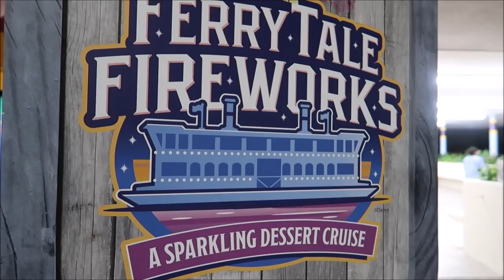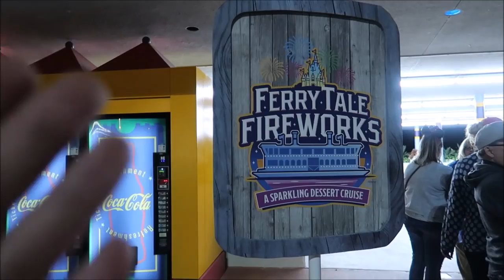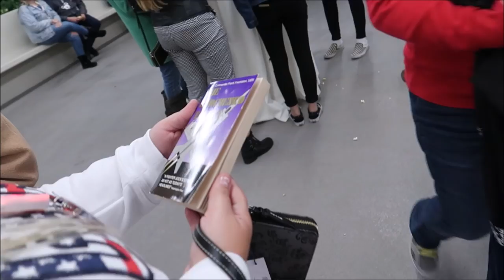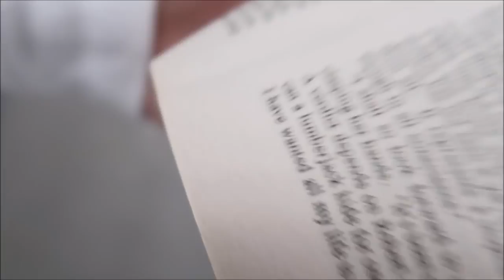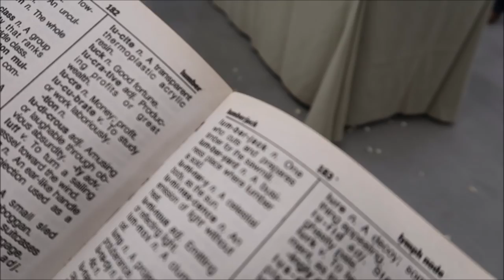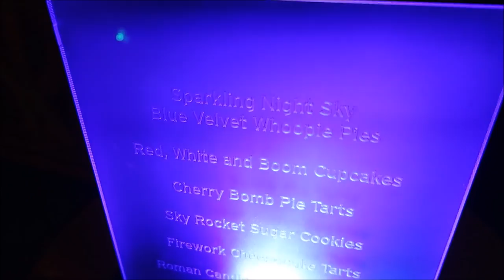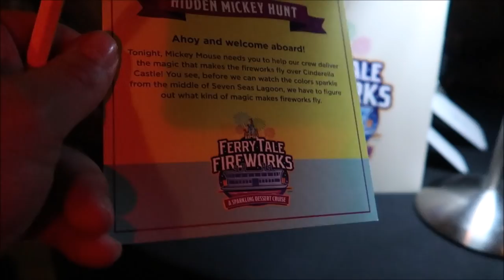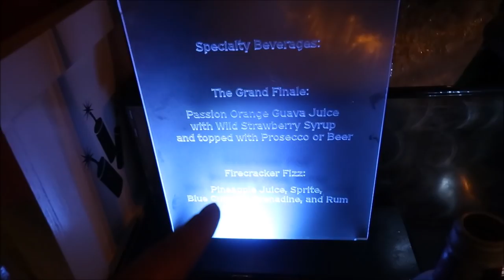Ferrytale Fireworks A Sparkling Dessert Cruise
ferrytale fireworks a sparkling dessert

Today we cross off another one off of our Disney bucket list! We do the dessert cruise! It is a wonderful fun time! We thank you so much Helaine for inviting us!  We had the best time!

PagingMrMorrow